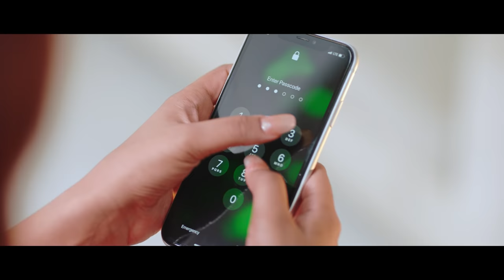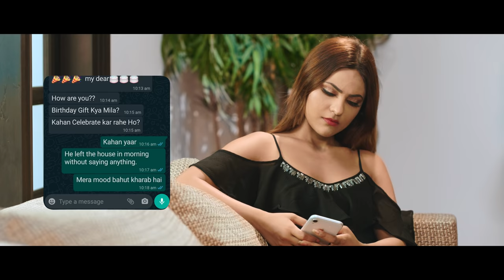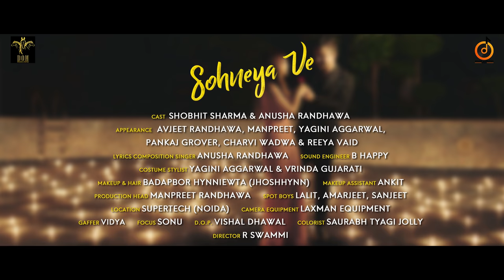SOHNEYA VE- OFFICIAL MUSIC VIDEO | ANUSHA RANDHAWA | SHOBHIT SHARMA | LATEST LOVE SONGS 2021 | SAM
● The Most Romantic Song ‘Sohneya Ve Launched by Music Record Label Sound Amplified Music - @soundamplifiedmusic 🎸🎼🎹

Spl. Credits to our Team 🙌🏻🙌🏻✨✨✨

● Director : Mr. R Swamy
● Producers : SAM Works & DOM productions!

● Male Lead : Shobhit Sharma @Shobhit.007
● Female Lead : Anusha Randhawa @Anusha.Randhawa

● Lyrics | Composition | Singer - Anusha Randhawa

● Spl. Appearance :
-  Avjeet Randhawa
-  Manpreet Randhawa
-  Yagini Aggarwal
- Pankaj Grover
- Charvi Wadhwa

● Prod. Head : Manpreet Randhawa
● Sound Engineering and Mix Mastering : B Happy
● Colourist - Saurabh Tyagi ( AS Entertainment)
● DOP : Vishal Dhawal
● Makeup :  Badapbor Hynniewta
● Makeup Asst : Ankit
● Art Direction & Styling :
- Yagini Aggarwal
- Vrinda Gujrati
● Asst Stylist : Pankaj grover

● Outfit Courtesy :
- Megha Khanna
- Urbanic Official
- Line by Shamimkhan
- Dimple Kapoor

● Accessories Courtesy :
- Jewelry by she said yes
- Foret store
- JP Jewellary
- Precious Jewellery

● Footwear Courtesy :
- Pabish Footwears
- Zori World

● Media Team :
- Abhishek Mishra
- Karan Arya
- saurabh Tyagi
- AS Entertainment

● Productions Team
- Siddhu
- Lalit ( Spot )
- Amarjeet ( Spot )
- Sanjeet ( Spot )

Follow Sound Amplified Music -

Download And Listen Our Song :

Sohneya Ve” By Anusha Randhawa Feat. Shobhit Sharma.

If You are an artist or rapper, singer - Send us your Original Unreleased Song Demos !